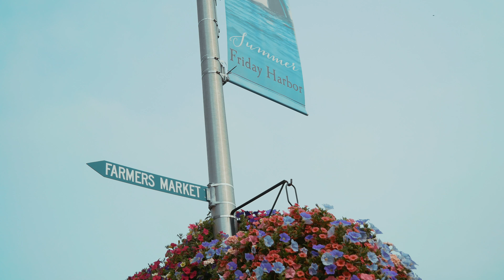Washington Road Trip 2018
Road trip through Seattle and to some of Washington's most amazing landmarks.